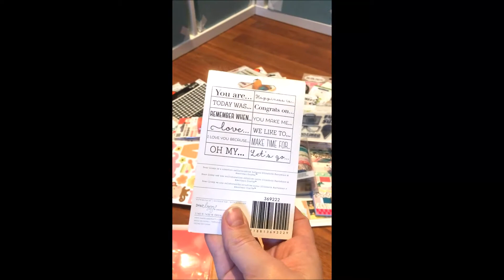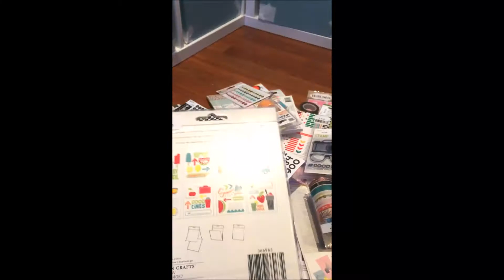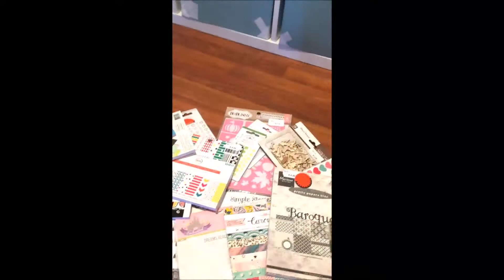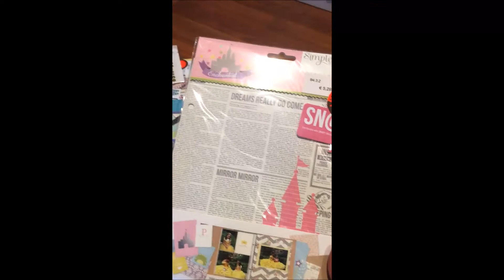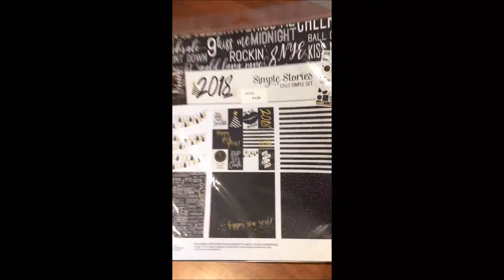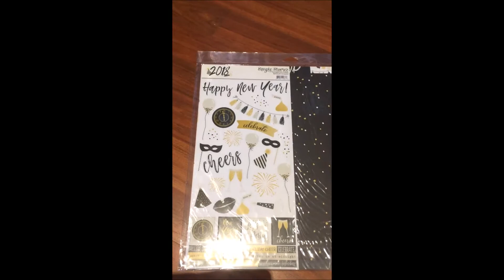Give Away voorjaar 2018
Give Away van In The Pocket: cadeautje bij eerstvolgende 50 bestellingen!